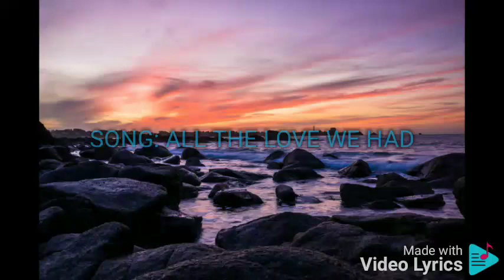ALL THE LOVE WE HAD TIN ARNALDO